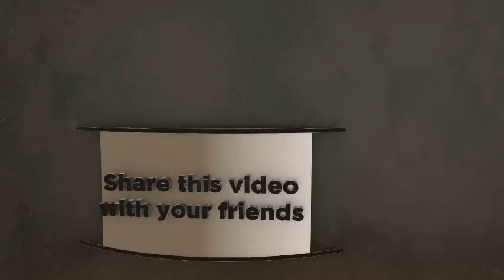Hazrat Ali (RA) ki Karamat ky waqiat || Ali ibn Abi Talib (RA) || Imam Ali AS